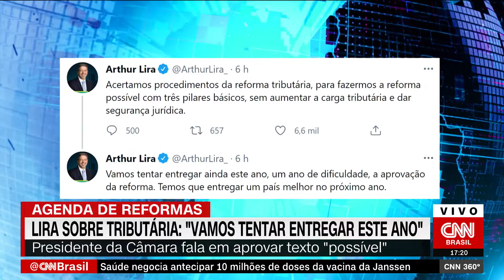Congresso vai entregar neste ano a reforma tributária que é 'possível', diz Arthur Lira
Temos que entregar um país melhor no próximo ano, disse Lira